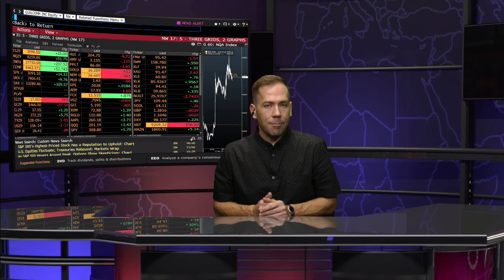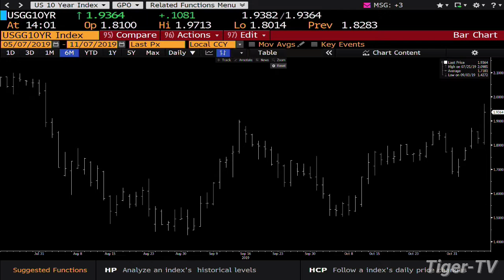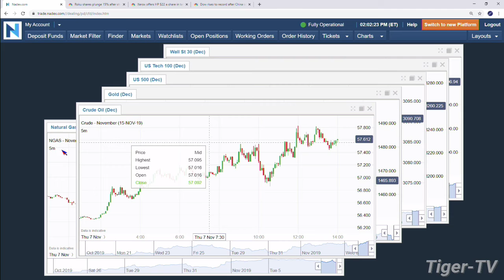November 7th, 2PM Market Update on TFNN - 2019